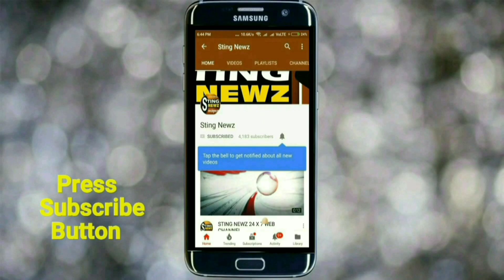বুলবুলের সর্বশেষ আপডেট কি? শুনুন, Bulbul